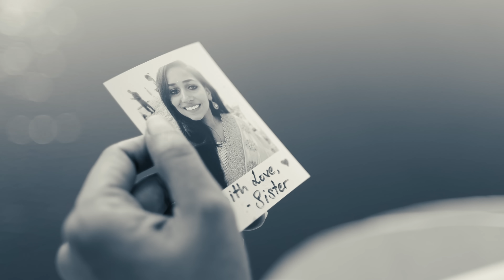Vantu Sayradaah | D.S Shaila V Feat. MC AK (Tupakeys) | Jasmin Michael Karnan G Crak | Yasmin Nadiah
Shaibha Vision Presents
Vantu Sayradaah - Datin Sri Shaila V Feat. Tupakeys (Chennai)

VantuSayradaah from the album Yenathuyireh. Watch the tale of bond, unconditional love between sisters and revenge. Victory comes with sacrifices. This song tells a story – that you should never miss.

Starring:
Jasmin Michael
Karnan G Crak
Yasmin Nadiah

Composer - Ram Alamandra
Lyricist - Jai Alamandra
Album : Yenathuyireh
Make-up : Pillay Asbalan
Directed by: Ravivarma Vicraman (Candyman)
Co-Produced by: Ram Alamandra
Produced by : Shaibha Vision